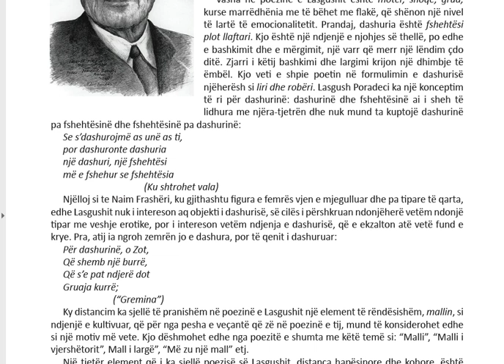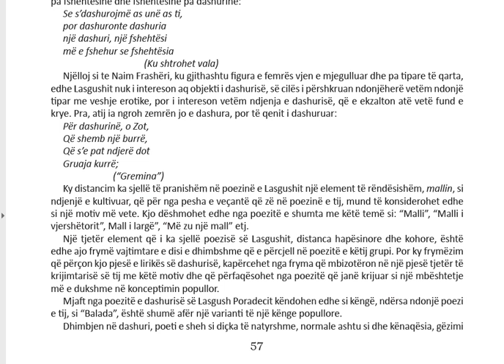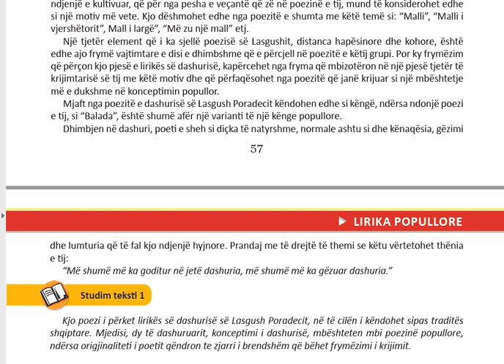LASGUSH PORADECI LIRIKA EROTIKE